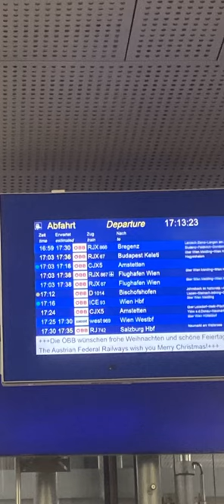Westbahn 969 Verspätungsansage 5-10 Minuten und Heute von Bahnsteig 2 Deutsch und Englisch/ÖBB